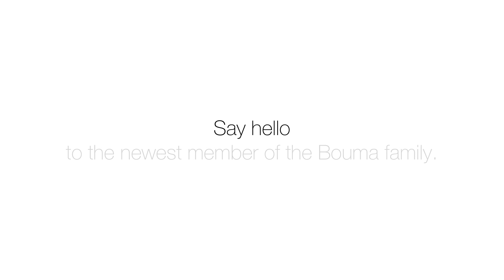Say Hello — Baby Announcement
Created by Jake and Libby Bouma.